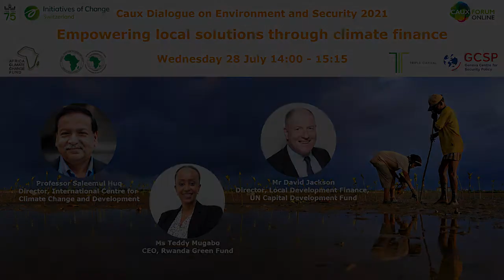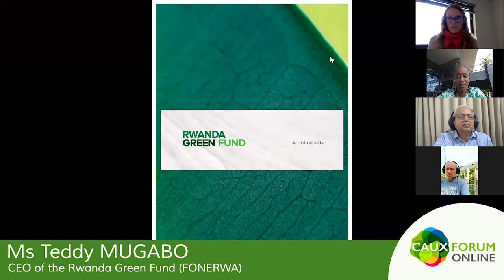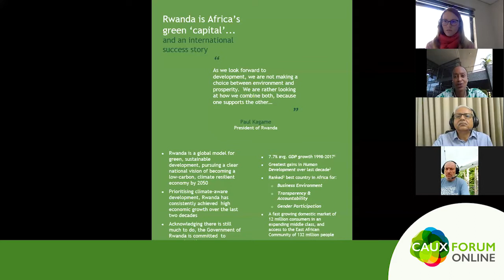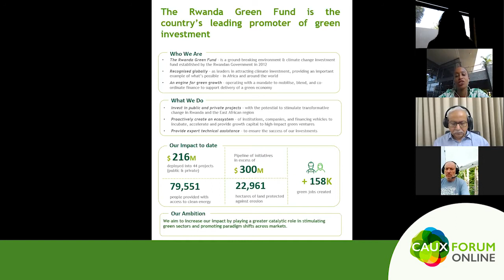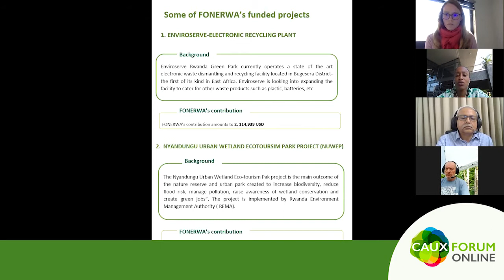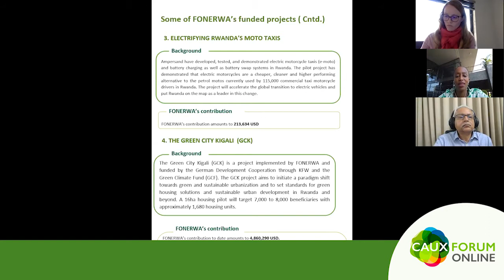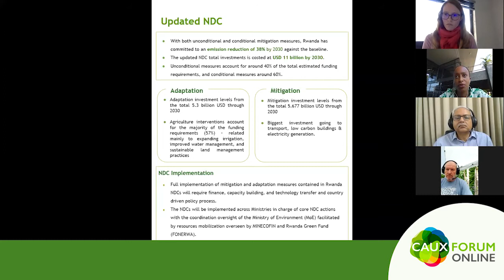Empowering local solutions through climate finance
A Caux Dialogue on Environment and Security 2021 and Summer Academy on Climate, Land and Security 2021 event

When: Wednesday 28 July, 14:00 - 15:15

Chair: Louise BROWN, Founding Director, Triple Capital, Namibia

Speakers:

- Prof. Saleemul HUQ, Director of the International Centre for Climate Change and Development (ICCCAD) in Bangladesh
- Mr David JACKSON, Director of Local Development Finance at the UN Capital Development Fund
- Ms Teddy MUGABO, CEO of the Rwanda Green Fund (FONERWA)

Working in collaboration with United Nations Convention to Combat Desertification (UNCCD) and the International Union for the Conservation of Nature (IUCN), the Caux Dialogue on Environment and Security has been bringing together policy-makers, farmers, NGOs, community leaders, businesses, young social entrepreneurs and investors, in one of the first international forums to spotlight the links between sustainable land management and peace.

The Caux Dialogue on Environment and Security and the Summer Academy on Climate, Land and Security 2021 provided a unique opportunity for leading thinkers and representatives to convene virtually and discuss the increasingly critical connections between peace, human security, and environmental degradation. Our goal is to foster trust building and forge collaboration that will inspire solutions through which we can together accelerate global action on environment restoration, climate change mitigation and peace.

The programme consisted of workshops on sustainable living, environmental leadership and human security, addressing the subjects of climate change, plastic, conflict prevention, land restoration and oceans.
This webinar was part of 3 shared panels with the Summer Academy on Climate, Land and Security (26-30 July 2021), complemented by informal workshops with a creative touch.